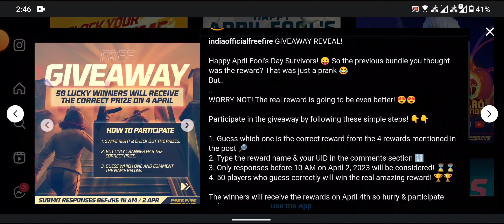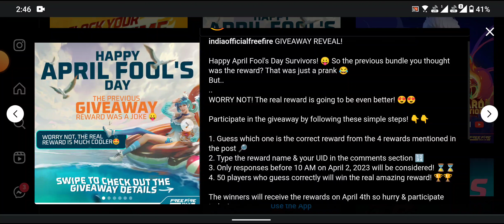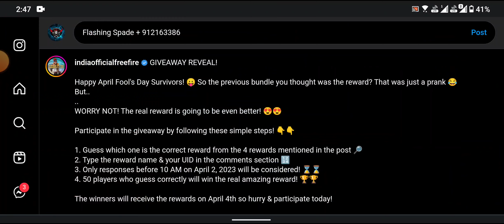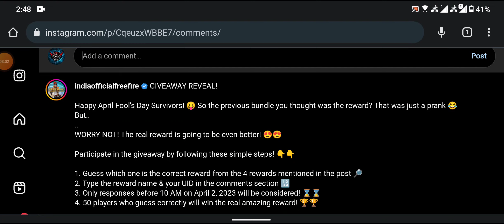1 April Redeem Code Free Fire ! Today Free Fire Redeem Code ! Instagram Giveaway Ff New Redeem Code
1 April Redeem Code Free Fire ! Today Free Fire Redeem Code !

brazil server redeem cod
10000 diamond redeem code free fire
today redeem code free fire
redeem code rewards
Next Redeem Code Milne Ka Correct Time Kya Hai
10000 Diamond & Elite Paas Redeem Code
22 Oct22 October redeem code
s gamer
star gamer
free fire official India
Redeem Code आ गया
Light Fest Redeem Code
10000 Diamond Redeem Code
Free Fire India Official
Light Fest Countdown Redeem Code
10000 Diamond Redeem Code
21 October-  Free Fire India Official
ff redeem code,redeem code today
21 October Redeem Code
10000 Diamond Redeem Code
Today Ff Redeem Code - आ गया Redeem Code
ff redeem code todayfree fire redeem code today21
 Redeem Code is not Working Free fire November 2021 Redeem Codes Free fire Redeem Code Free Free Fire new Event Regional Battle Free Fire Redemption Site How To Get Free Redeem Codes 2021 Free fire Nepal Free Fire Bangladesh Free Fire India Esports Official Redeem Codes Today Free Fire Pakistan Server how to get alok